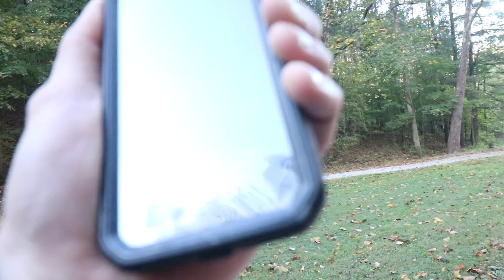Campfire Cooking & A Not So Warming Wake Up Call😅| Brokeback DSA Season 2 Ep. 2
After finding a road to civilization we head back to camp after our first day of trail riding, I get the fire going and we hangout at camp for a bit until the sun went down. Tilliy breaks out the food and starts cooking up some supper on the cast iron skillet and we feast like kings after a long day of traveling and riding.

The next morning I decide to play a prank on the boys and wake them up Attention Deficit style revving my motorcycle up next to their tents, after they finally roll out of their sleeping bags we decided to send the drone up to get some shots of the sunrise and I end up breaking my iPhone X for good this time..

Chef Tilliy starts cracking up some eggs and we munch down a much needed breakfast for our long day of Dual Sport Adventures!